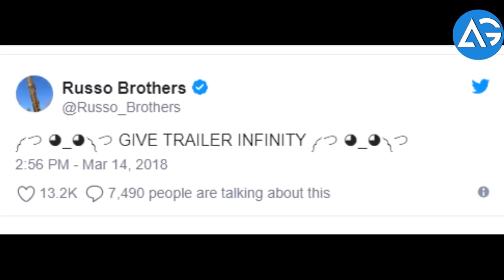अब और नहीं WE WANT THE INFINITY WAR 2 TRAILER!! LAST WARNING MARVEL ( Coming Soon Massage )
**ChannelDescription **

1 LIKE = More Motivation!

Directors: Anthony & Joe Russo
Chris Hemsworth as Thor Odinson
Paul Rudd as Scott Lang/Ant-Man
Paul Bettany as The Vision
Elizabeth Olsen as Wanda Maximoff/Scarlet Witch
Don Cheadle as James Rhodes/War Machine
Evangeline Lilly as Hope van Dyne/Wasp
Bradley Cooper as Rocket Raccoon (voice)
Sean Gunn as Rocket Raccoon (mo-cap)
Pom Klementieff as Mantis
Benedict Cumberbatch as Stephen Strange/Doctor Strange
Brie Larson as Carol Danvers/Captain Marvel
Tom Hiddleston as Loki Laufeyson
Samuel L. Jackson as Nick Fury
Cobie Smulders as Maria Hill
Michael Rooker as Yondu
Danai Gurira as Okoye
Benicio del Toro as Taneleer Tivan/The Collector
Peter Dinklage in an undisclosed role
Terry Notary in an undisclosed role
Tom Vaughn Lawlor as Ebony Maw